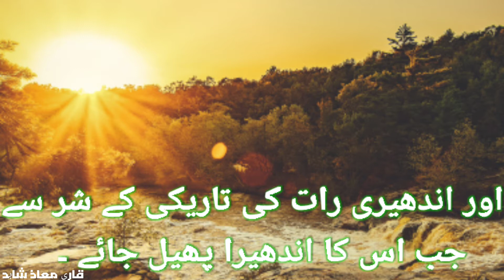سورۃالفلق اردو ترجمہ کے ساتھ قاری معاذ شاہد Tilawat Sorah Falaq With urdu translation Qari Muaaz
قرآن پاک کی ایسی تلاوت جسے کو سننے کو دل کرے دل میں ٹھنڈ پڑ جائے

tilawat quran,
tilawat tilawat,
tilawat quran majeed,
tilawat ayatul kursi,
tilawat ataullah shah bukhari,
tilawat aur tarjuma,
tilawat abdul basit,
tilawat abdul rahman sudais,
tilawat asad attari,
tilawat abdul rahman al ossi,
tilawat alhamdulillah,
tilawat best voice,
tilawat bhejo,
tilawat beautiful voice,
tilawat best,
tilawat by sudais,
tilawat beautiful,
tilawat by kids,
tilawat by misri qari,
b tv quran tilawat,
quran tilawat b,
tilawat competition,
tilawat child,
tilawat cartoon,
tilawat crying,
tilawat chahiye,
tilawat channel,
tilawat clips,
tilawat complete quran,
tilawat download,
tilawat dua e qunoot,
tilawat dua,
tilawat darood e taj,
tilawat dua qunoot,
tilawat darood sharif,
tilawat darood e tanjeena,
tilawat dikhaye,
8d tilawat,
tilawat e quran majeed,
tilawat e quran e pak tarjuma ke sath,
tilawat e kalam e pak,
tilawat e quran e pak tarjuma,
tilawat e pak,
tilawat e surah rahman,
quran e tilawat,
dua sajda e tilawat,
hafiz e tilawat,
mashq e tilawat,
sajda e tilawat in quran,
quran e tilawat tarjuma,
namaz e tilawat,
mecca imam e tilawat,
tilawat for kids,
tilawat fabi ayyi ala i rabbikuma tukazziban,
tilawat full,
tilawat full quran best voice,
tilawat fatiha,
tilawat film,
tilawat for babies,
tilawat fabi ayyi ala,
tilawat girl,
tilawat gana,
tilawat gane,
tilawat group,
tilawat gana bhag,
tilawat ghazal,
tilawat ghamdi,
tilawat godaramma,
shah g tilawat,
tilawat heart touching,
tilawat hadar,
tilawat hd,
tilawat haram sharif,
tilawat holy quran,
tilawat habibullah chishti,
tilawat hai,
tilawat hadees e kisa,
tilawatil quran h muammar za,
tilawatil quran h nanang qosim,
tilawatil quran h muammar,
tilawatil quran h chumaidi,
tilawatil h.muammar za,
tilawatil quran h darwin,
tilawat imam e kaba,
tilawat in jail,
tilawat in beautiful voice,
tilawat in white house,
tilawat in us assembly,
tilawat in urdu,
tilawat in american assembly,
tilawat imam kaba,
i quran tilawat,
tilawat jalada balada,
tilawat jennifer,
tilawat junaid jamshed,
tilawat jamia darul quran,
tilawat jail,
tilawat jalad,
tilawat jawad faroghi,
tilawat junaid,
harris j tilawat,
tilawat karne ka tarika,
tilawat kalam pak,
tilawat kalam,
tilawat khubsurat,
tilawat kids,
tilawat khubsurat awaz,
tilawat ka tarika,
tilawat kalam e pak,
quran ki tilawat,
quran ki tilawat k adab,
quran ki tilawat k faiday,
tilawat k adab,
quran ki tilawat k fazail,
tilawat tarjuma ke sath,
tilawat quran ke adaab,
tilawat k doran sajda,
tilawat laga de,
tilawat live,
tilawat laga do,
tilawat lagaen,
tilawat long breath,
tilawat lagao,
tilawat learning,
tilawat lagana,
al quran tilawat,
tilawat el kamar,
tilawat manzil,
tilawat misri qari,
tilawat muqabla,
tilawat misar,
tilawat mahmood shahat,
tilawat mishary,
tilawat mulk,
tilawat mta,
ramzan me tilawat,
m hasibur rahman tilawat,
tilawatil quran maghfirah m hussein,
tilawat naat,
tilawat new,
tilawat namaz,
tilawat new 2020,
tilawat nice voice,
tilawat nady ali,
tilawat name of allah,
tilawat namaz ki,
n tv quran tilawat,
n tv quran tilawat 2020,
tilawat of surah yaseen,
tilawat of surah mulk,
tilawat of surah rahman,
tilawat of quran,
tilawat of surah baqarah,
tilawat of surah fatiha,
tilawat of surah kahf,
tilawat of surah rehman,
tilawat o tarjuma urdu,
quran tilawat o bangla tarjuma,
quran tilawat o tarjuma,
surah rehman tilawat o tarjuma,
tilawat para 1,
tilawat para 30,
tilawat panipati,
tilawat pak,
tilawat ptv,
tilawat para 2,
tilawat para 3,
tilawat ptv home,
p t v tilawat,
tilawat quran e pak,
tilawat qari abdul basit,
tilawat quran sharif,
tilawat quran pak ki,
tilawat quran tarjuma ke sath,
 surah tilawat,
ar rehman ki tilawat,
quran tilawat r tv,
tilawat surah,
tilawat surah mulk,
tilawat surah baqarah,
tilawat surah fatiha,
tilawat status,
tilawat surah kahf,
s yaseen tilawat,
quran tilawat s,
tilawat tarjuma,
tilawat tarjuma wali,
tilawat tilawat quran,
tilawat taraweeh,
tilawat tabarakallazi,
tilawat tariq jameel,
quran tilawat t,
tilawat urdu,
tilawat urdu tarjuma,
tilawat urdu tarjuma ke sath,
tilawat ul quran,
tilawat urdu mein,
tilawat urdu translation,
tilawat usama,
tilawat ustad,
tilawat quran with you,
tilawat video,
tilawat video hd,
tilawat voice,
tilawat video mein,
tilawat very beautiful,
tilawat valinath,

تلاوت,
تلاوت قرآن,
تلاوت قرآن پاک,
تلاوت قرآن مجید,
تلاوت قرآن کریم,
تلاوت کلام پاک,
تلاوت قاری عبدالباسط,
تلاوت القران,
تلاوت سورہ رحمن,
تلاوت قرآن hd,
تلاوت قرآن mp3,
تلاوت عبدالباسط mp3,
بهترین تلاوت عبدالباسط mp3,
تلاوت quran,
تلاوت status,
تلاوت قرآن پارہ 1,
تلاوت جز 17,
تلاوت جز 19,
تلاوت قران جزء 1,
تلاوت سپاره 25,
تلاوت آیه 29و30سوره فاطر,
تلاوت آیه 204 سوره اعراف,
تلاوت 30 سپاره قرآن کریم,
تلاوت سپاره 30,
تلاوت جز 30,
تلاوت جز 4 قران,
تلاوة 5 دقائق,
تلاوة 5 ساعات,
تلاوة خاشعة 5 دقائق,
تلاوة الحزب 59,
تلاوة الحزب 57,
تلاوة الحزب 58,
تلاوة الحزب 56,
تلاوة الحزب 53,

تلاوت آیه 60 سوره انفال